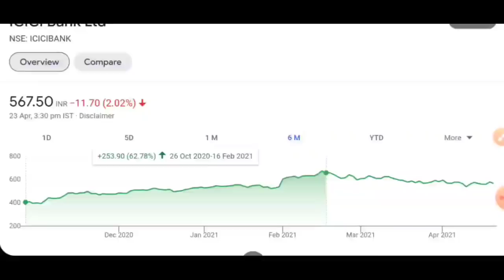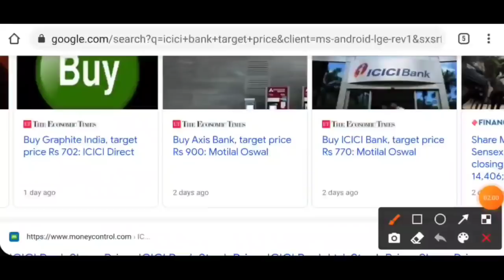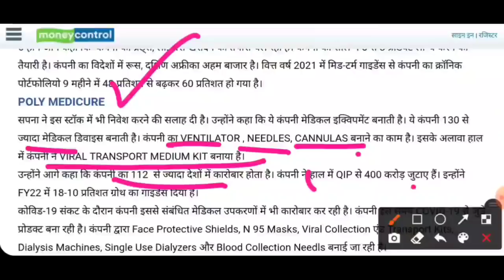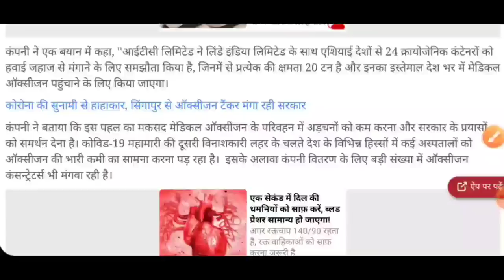बैंक का टारगेट सुन के चौक जाओगे linde India में आयी बड़ी न्यूज़ फार्मा एनालिस्ट बे दिए दो बम्पर शेयर